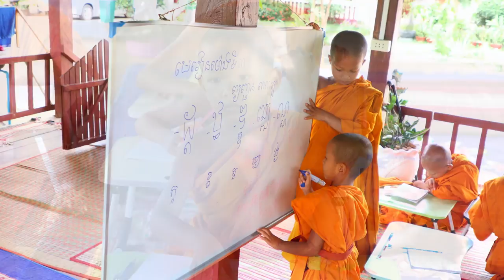សាររំលែកទុក្ខចំពោះគ្រួសារ ឯកឧត្ដម ប្រាក់ សុភ័ណ